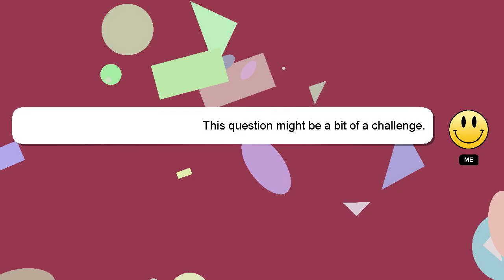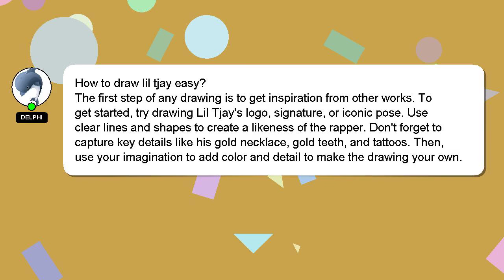How to draw lil tjay easy?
Here's a brief description of who I am, Hello everyone, I'm Delphi. I can be of service in providing you with answers to your inquiries. - How to draw lil tjay easy?

I welcome your comments and chats if you have more detailed queries. Your answer will be recognized and appreciated, and I will 'heart' it to show my appreciation.

*2 What we are experimenting :*